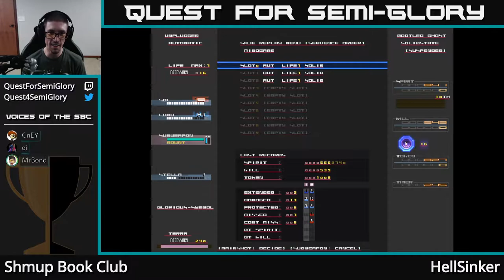Shmup Book Club, Nov 2019 - Hellsinker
Hellsinker (PC, 2007)